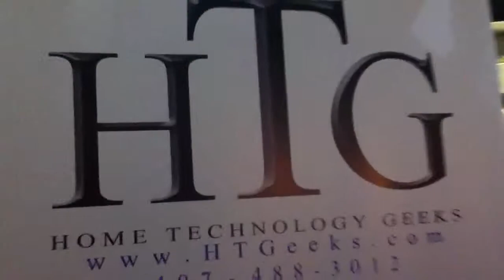Home Technology Geeks 2012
Orange County Convention Center October 2012. Displaying a 100" Screen Innovations Black Diamond G3 Zero Edge screen with an Epson Pro 6010 projector and Pioneer Elite delivering 5.2 HD Surround Sound and Bluray 1080p image. Two zones of audio with Monitor Audio Sound frames and Sonance Landscape speakers delivering high fidelity outdoor audio, Yes, High Fidelity and outdoor audio! OnControls & Apps controlling everything from Apple & Android devices, Come see us today or the very near future.